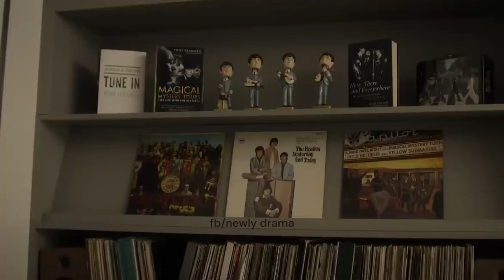Most BADASS Moments Jack Reacher's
alan ritchson
reacher
Jack Reacher's

When retired Military Police Officer Jack Reacher is arrested for a murder he did not commit, he finds himself in the middle of a deadly conspiracy full of dirty cops, shady businessmen and scheming politicians.